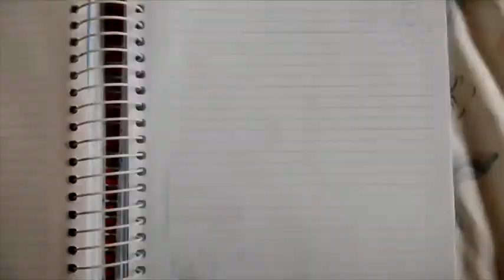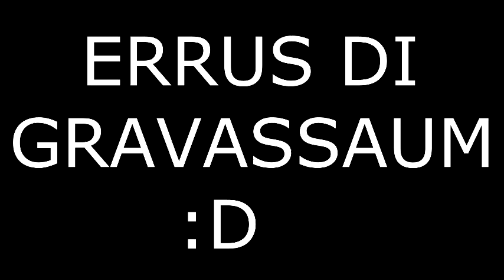Trabaio de artes :3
Esse eh mais um trabaio e dessa veiz, de artes, tinha qq faze um video relacionado com poema e auheuheuywdwbua
LAIKE E FAVO SEUS DLÇ

Se inxcrevi tambein :3